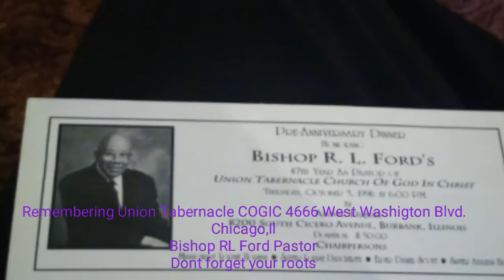Home going service of Eld Daniel Scott Sr 2015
Homegoing services of Eld Daniel Scott and formal members Of Union Tabernacle COGIC. History will never die.